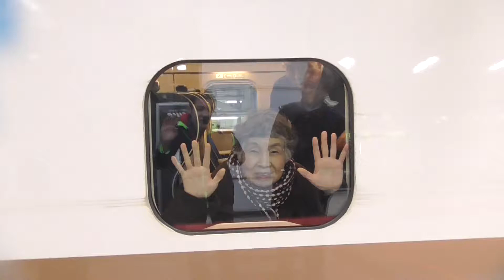はるくんの東京駅北陸新幹線はくたか